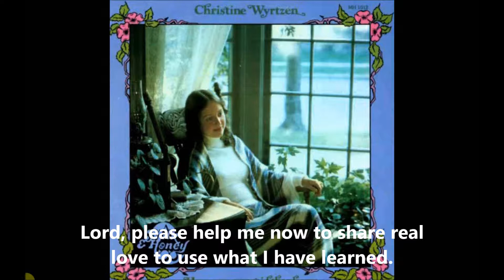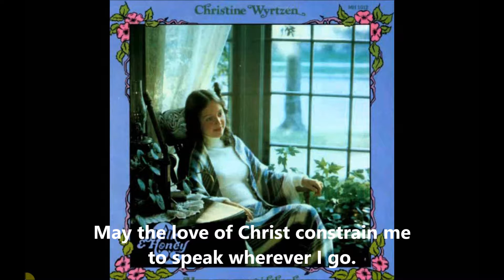What If Someone Had Not Shared (lyrics)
A great classic song by Christine Wyrtzen.